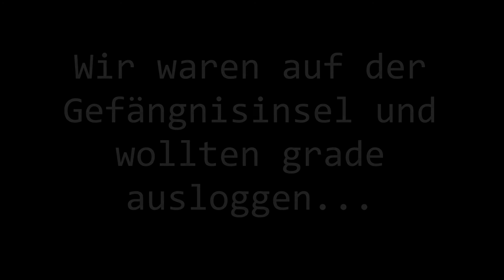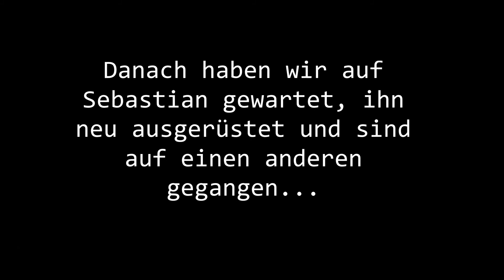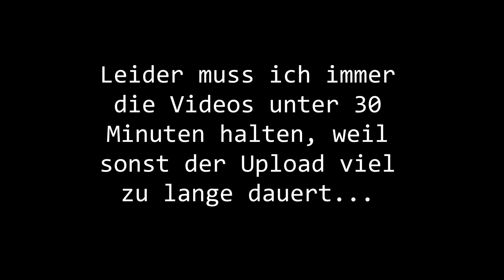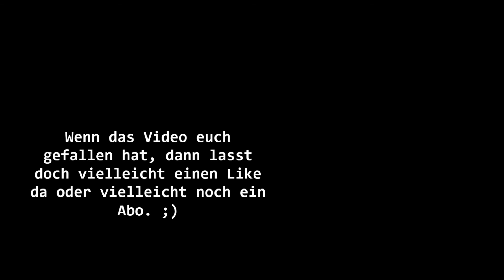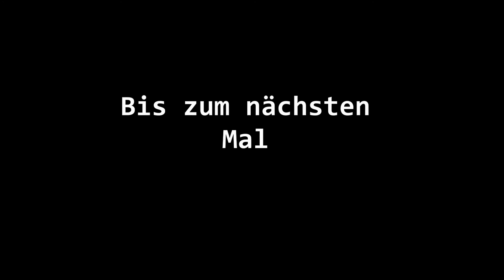DayZ Standalone #44 - Massengeschnetzel [Gameplay german\deutsch][HD]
DayZ befindet sich immer noch in der Alpha, deshalb berücksichtigt bitte diverse Bugs.
DayZ ist ein Survival-Spiel von Dean ,,Rocket" Hall.